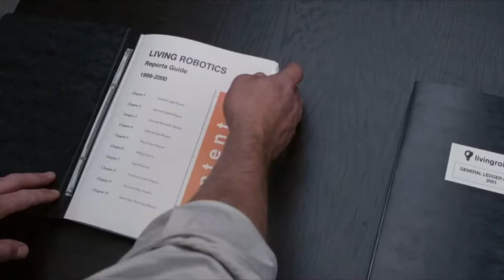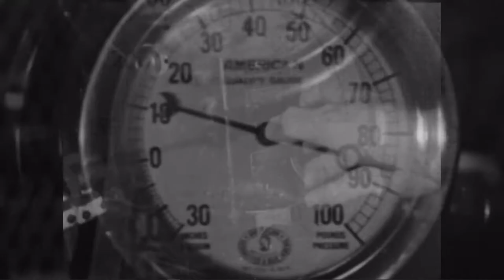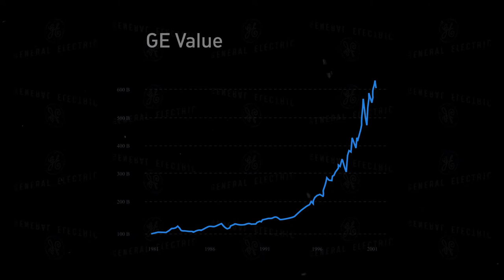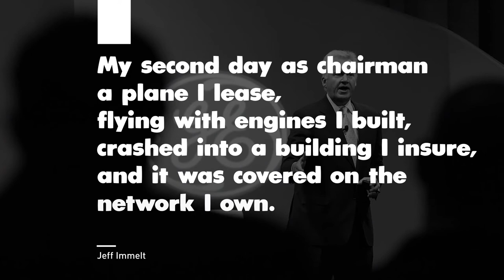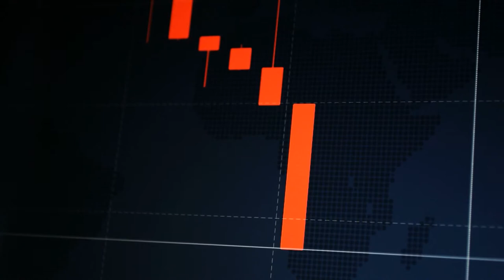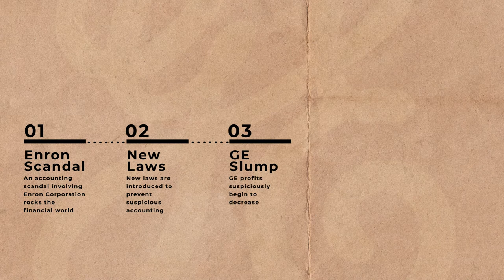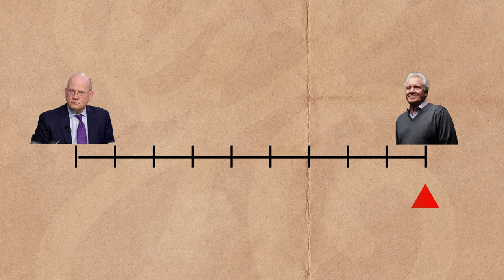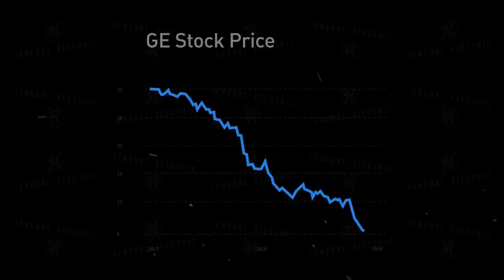How General Electric Fell From the Top of the World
General Electric was once the most valuable company in the world, but has since fallen incredibly far, with its lowest point being valued at a whopping 84% less than its height. How could such a well known company, known to many as the light bulb and appliance company, mess up so bad? How could they fall from the top of the world? Well it turns out there were astonishing practices going on behind the scenes, that were unknown until very recently. Find out what GE was up to by watching this here video.

00:00- Flannery's Discovery
02:29- Intro
03:11- Back To Welch
06:20- Jeff Immelt Arrives
07:56- All Downhill From Here
10:21- A Last Ditch Effort
12:06- Back to Flannery
13:26- Outro

𝐖𝐚𝐧𝐭 𝐭𝐨 𝐡𝐞𝐥𝐩 𝐦𝐲 𝐯𝐢𝐝𝐞𝐨 𝐝𝐨 𝐛𝐞𝐭𝐭𝐞𝐫? 😊
🔗 Share the video with anyone you think might enjoy it!

So we start with John Flannery. He becomes the new CEO in 2017 and discovers huge problems within the company. GE Power, it’s largest industrial business, was completely out of cash. There was relatively no money coming in the doors, and on top of it, Power was building more inventory. This meant that they were essentially wasting hundreds of thousands of dollars, by building incredibly expensive machines, all the while the market for those exact machines was drying up before their eyes. Plus much of the reported profits that the division had recorded were aspirational, if not fraudulent. GE Power was making up numbers by borrowing from the company’s future earnings and placing them in the present to cover up current problems.

To understand the full story we have to go all the way back to a CEO you probably know the name of- Jack Welch. If you don’t know who Jack Welch was, well he was one of the most well known leaders of the 20th century, gaining fame and appraisal from his years as CEO of general electric from 1981 to 2001.

And when Welch took over, GE looked like your stereotypical American corporation. Boring industrial company with nothing too exciting. Welch came in and changed everything. He removed 80000 to 10000 thousands jobs immediately, he demanded growth from employees, he outsourced to cheaper countries, he bought all of RCA (parent of NBC). And surprise, surprise, GE grew. Like crazy.

By the time he retired in 2001, the company had reached its immense 600 billion dollar valuation. So with all eyes on GE, Welch transferred the reins to a man named Jeff Immelt.

On September 7, 2001 Immelt stepped into the office, optimistic, and ready to lead GE. But uh let me repeat that date for you. September 7, 2001. 4 days before 9/11 Immelt became CEO of one of the world’s leading jet engine manufacturers.

He handles this immediate slump by turning to the financial sector of GE, GE capital. GE capital was now the world’s largest nonbank financial operation and was continuously propping up GE's other divisions.

And unfortunately, GE capital was doing some pretty sketchy stuff. For example, they would buy a real estate company with thousands of properties, and appraise them all at a very low value. This meant that when they were sold, it looked like they were bringing in a huge profit. In actuality, that number was a lot lower.

Or what about how they created and ran business entities separate from GE and used them to buy assets from general electric at ridiculously high prices, to make it look like they were pulling in more money than they were.

As time went on more and more things came to light about how GE was acting behind closed doors. Risky acquisitions, suspicious accounting practices, toxic work culture and environment. Nonetheless Immelt tried to act like these were minor speedbumps and would twist words in hopes that investors would buy GE stock.

Investors refuse to, however, so Immelt turns to the real estate sector again. Buying up billions of dollars of commercial RE, and purchasing several mortgage companies as well. The real estate crash happens and GE is caught right in the middle of it.

So here we are, back at when Flannery took over the company. And the colossal mess, was just something Flannery refused to be optimistic about. People wanted him to give some sort of time estimate, but he was realistic and said it would have to wait until the company was a little more out of the water.

Investors didn't like that, and the stock price tanked to its lowest point. Lawrence Culp takes over as CEO and we are slowly seeing the recovery of GE today.